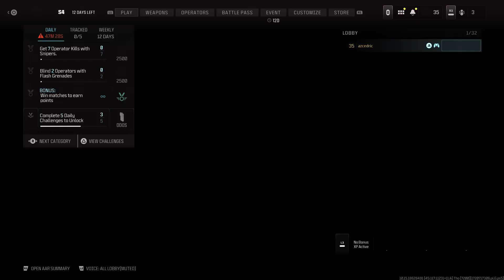MW3 (LIVE) #2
! 7 11 24 cedricmussi   MW3 #2